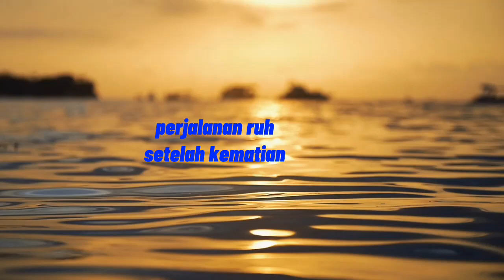perjalanan roh setelah kematian@Maulana ishak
Perjalanan roh setelah kematian,

Perjalanan roh setelah meninggal menurut ajaran islam, perjanan roh setelah kematian dari awal sampai akhir,
Ke mana roh kita setelah meninggal?
Ke mana roh orang meninggal menurut islam